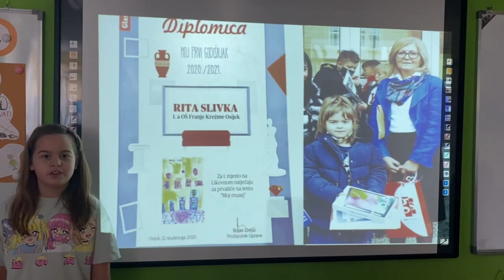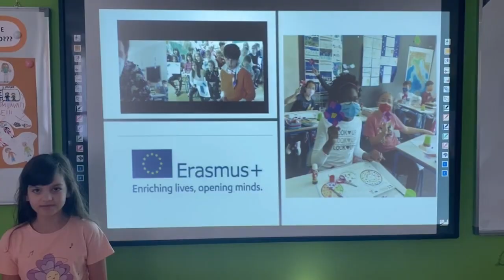Genijalci 4.a OŠ Franje Krežme - za HEP natječaj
Učenici 4.a razreda OŠ Franje Krežme sa svojom učiteljicom Sanjom Filaković snimili su film u kojem su naveli razloge zašto im je potrebno novo računalo za učionicu i poslali ga na HEP-ov natječaj “Za naše male GENIJALCE”.